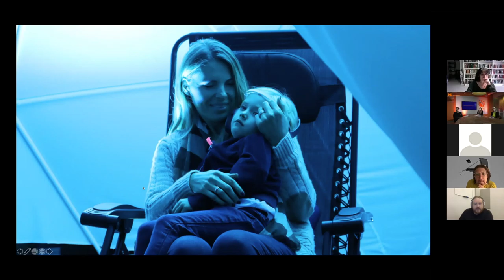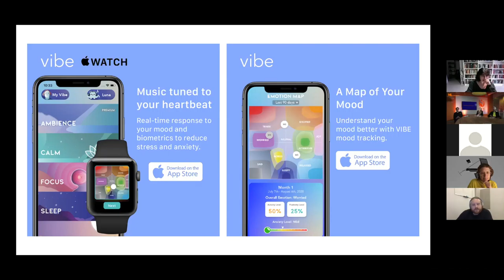DAY 1 -6 DDW2020 Health Design Lightning Talk - Aaron Labbé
Aaron Labbé, presents the Lucid Project a system that harnesses the healing power of psychoacoustics